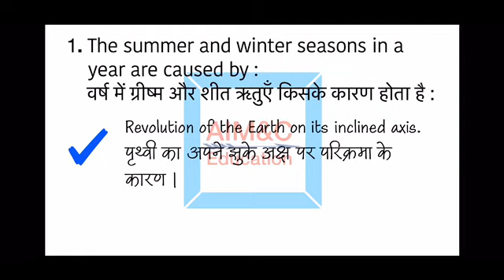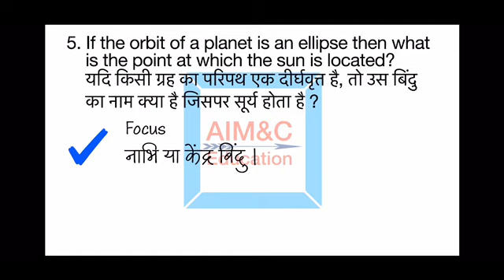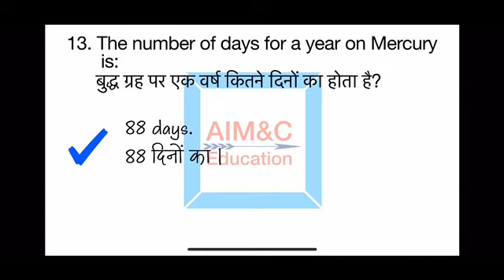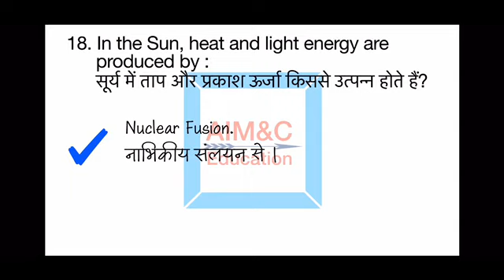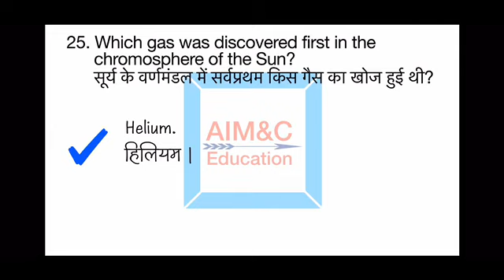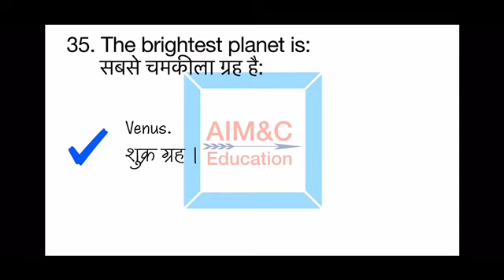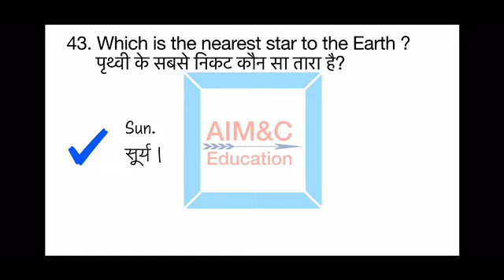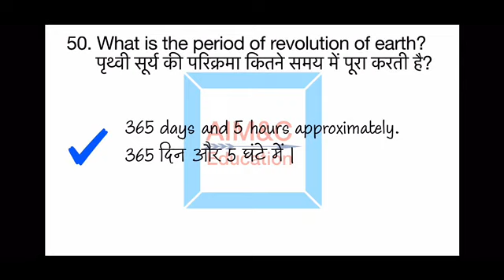GEOGRAPHY FOR SSC CGL | JSSC | BSSC | JPSC | BPSC | HSSC | ONE LINER | OUR UNIVERSE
Very useful to built strong background for the preparation of any competitive examination.